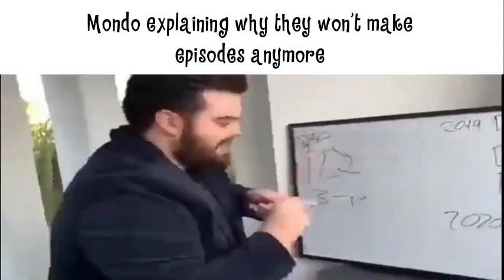HTF slander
Decided to do something a little different today. Hope you enjoy!!!